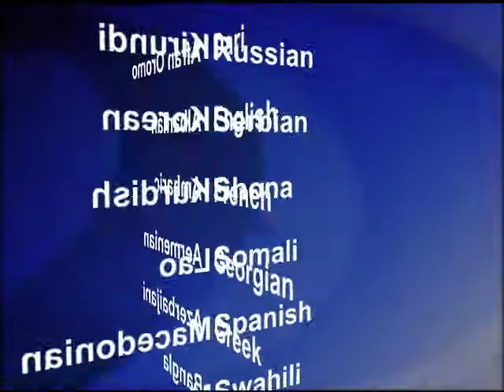2012-08-26 美國之音視頻新聞: 敘利亞軍隊據稱在首都附近殺200人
敘利亞活動人士說，敘利亞部隊在首都郊區屠殺民眾，在大馬士革西北方的城鎮達拉亞殺害了200人。而敘利亞國營的通訊社說，達拉亞的"殘餘恐怖份子已經被清洗"。